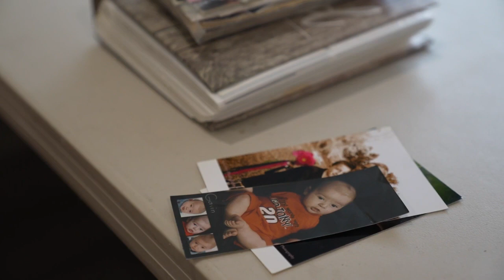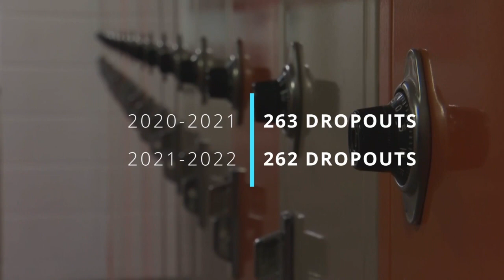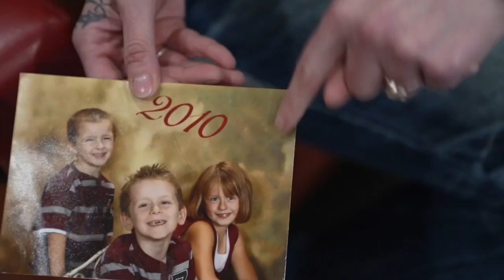Turning around the high school drop out rate: Billings teen returns to education